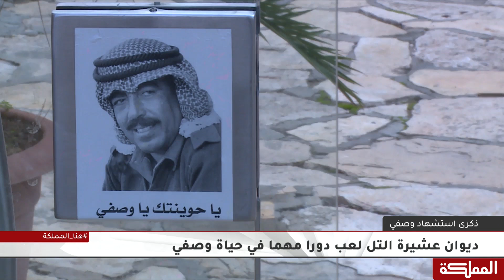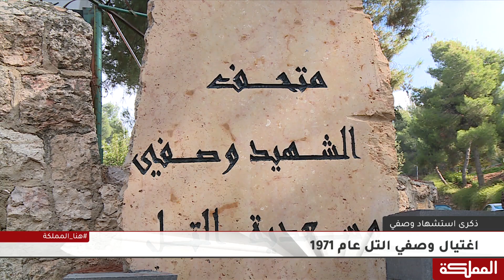السيرة والمسيرة للشهيد وصفي من الطفولة إلى الكفاح